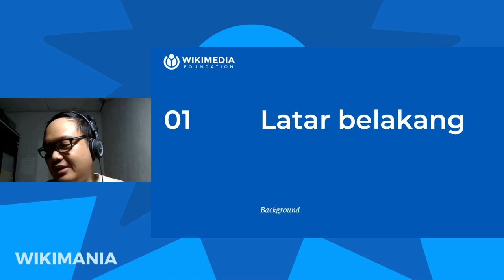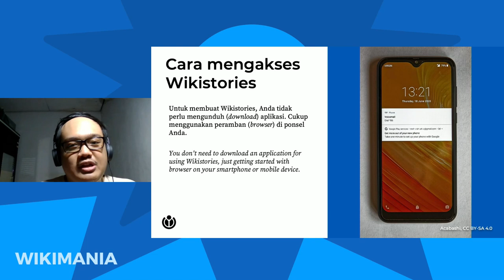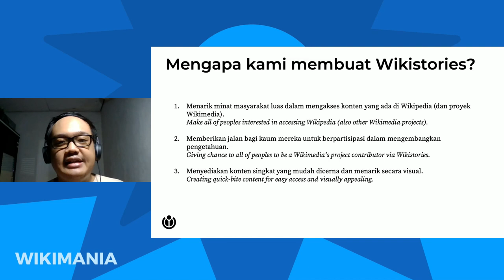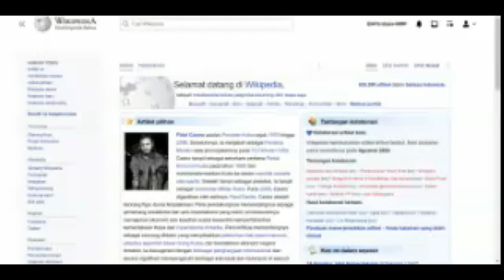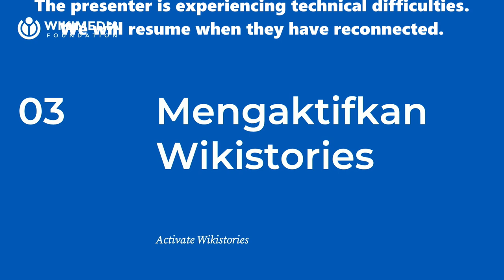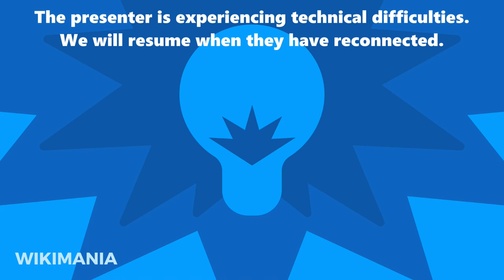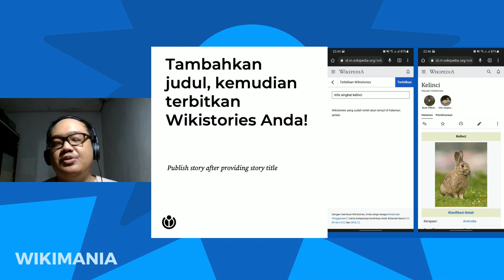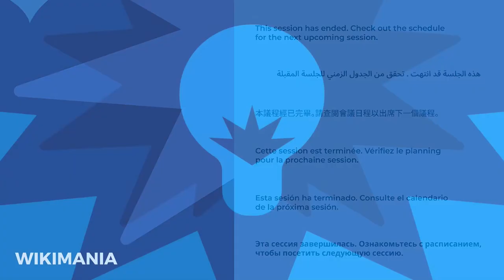Wikistories: a new way to share the knowledge